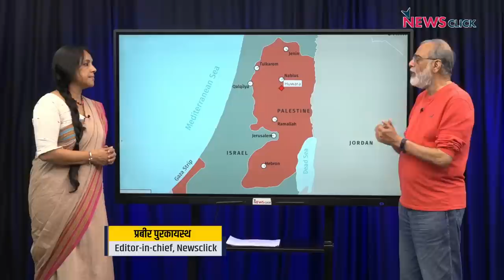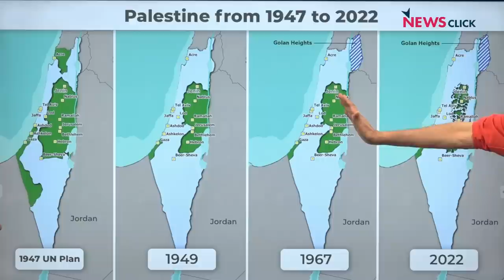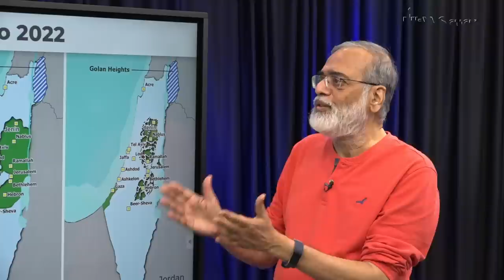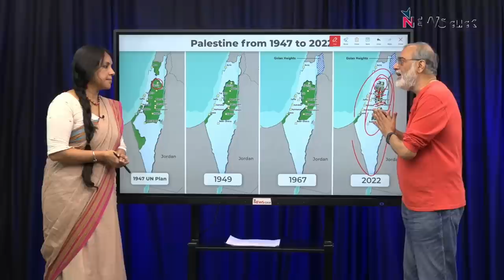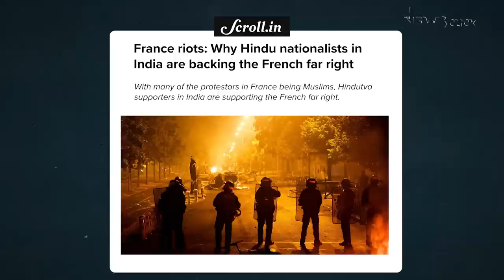जेनिन पर इज़राइल का हमला, फ़िलिस्तीन में तीसरी बग़ावत के आसार, फ्रांस में नस्ली हिंसा की वजह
'पड़ताल दुनिया भर की' में पत्रकार भाषा सिंह ने जेनिन शहर पर इज़राइली हमले के बाद फ़िलिस्तीन में तीसरी बग़ावत के आसार पर न्यूज़क्लिक के प्रधान संपादक प्रबीर पुरकायस्थ से बात की। साथ ही चर्चा की फ्रांस में चल रहे हिंसा के दौर पर, जो नस्ली हिंसा है, न कि धार्मिक